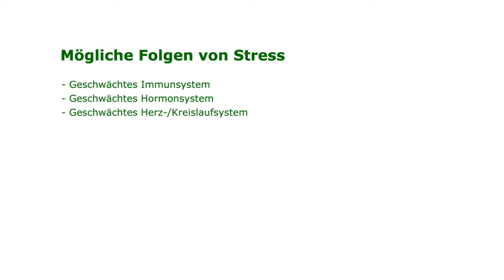HNC - Human Neuro Cybrainetics®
Ein hnc-Therapeut versucht, über das Nervensystem des Patienten dessen Organismus wieder zu entstressen und damit körperlichen oder funktionellen organische Störungen entgegenzuwirken.